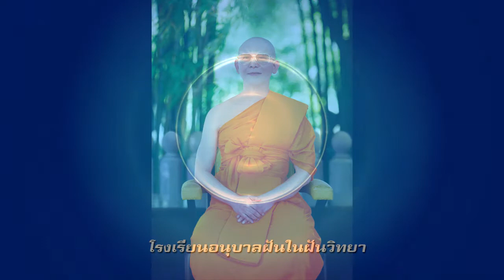คุณปู่กระจ่าง ใจวงศ์ ตอนที่ 2 ไม่ขึ้นกับอำนาจทางการเมือง